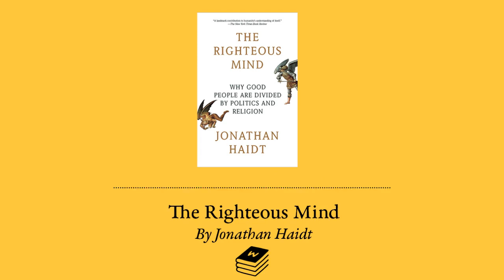The Righteous Mind by Jonathan Haidt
This week, Jonesy and Ashto explore the concept of human nature and history from the perspective of moral psychology. The Righteous Mind examines why it’s difficult for us to get along and understands why society is so easily divided into hostile groups (each so certain of its righteousness). This book draws on the latest research in neuroscience, genetics, social psychology and evolutionary modelling. But the main message of the book is ancient – it is the realisation that we are all self-righteous hypocrites.

Drawing on his 25 years of research on moral psychology, the author Jonathan Haidt explains that moral judgements shouldn’t arise from reason, but rather from gut feelings. Haidt’s investigation also shows why liberals, conservatives, and libertarians have disparate intuitions about right and wrong, and why each party is right about many of its primary concerns. The Righteous Mind provides the key to understanding the miracle of human cooperation, as well as the disadvantages of our eternal divisions and conflicts.